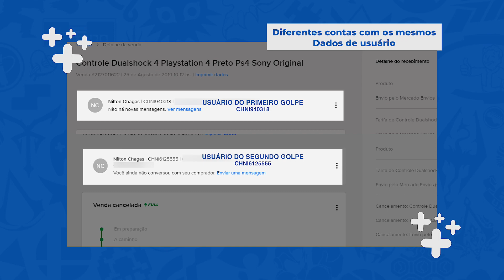SOFRI UM GOLPE NO MERCADO LIVRE, MAIS DE UMA VEZ DA MESMA PESSOA!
Curtiu o vídeo? Queremos compartilhar conhecimento e lutar contra os falsos especialistas em e-commerce. Esse é um Ecommerce puro!

Tem dúvidas e quer mais vídeos sobre esse assunto? Deixe seu comentário!

Aqui estamos em um e-commerce de verdade, 10 anos de atividade! Dezenas de pessoas na equipe, acompanhe a nossa empresa. :D

Cuidado com os falsos 'especialistas' em e-commerce, a ideia aqui é compartilhar conhecimento.

Acompanhe nosso dia a dia. ;)